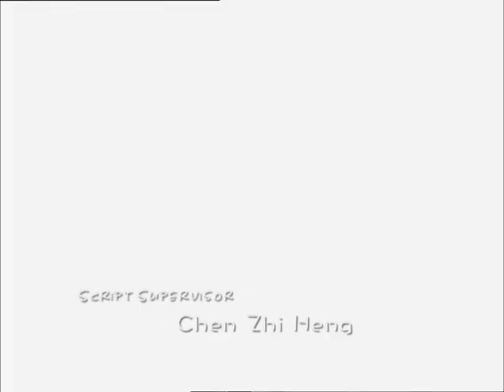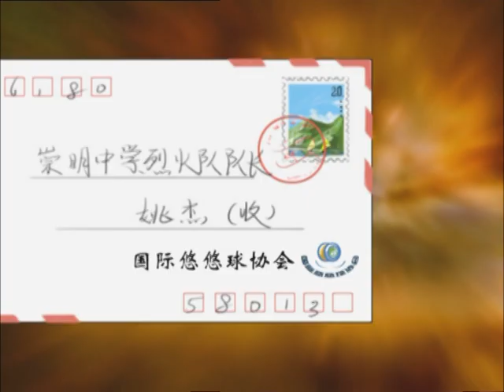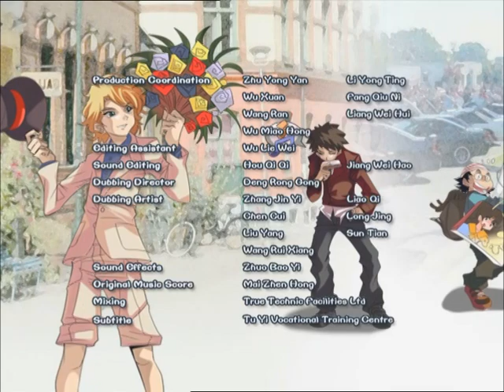火力少年王3 -Blazing Teens 3_28